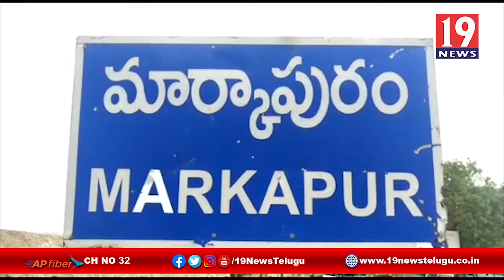కరోనా నేపథ్యంలో డాక్టర్లకు సూచనలు చేసిన కలెక్టర్ పోలా భాస్కర్ -ప్రకాశం జిల్లా